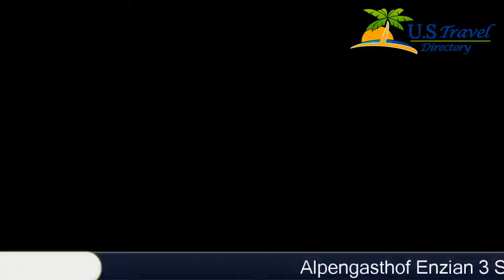Alpengasthof Enzian - Mönichkirchen Hotels, Austria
Alpengasthof Enzian 3 Stars Hotel in Mönichkirchen ,Austria Within US Travel Directory Located directly at a slope of the Mönichkirchen-Mariensee Ski Area, Alpengasthof Enzian offers rooms with free WiFi and a flat-screen satellite TV, a 15-minute drive from Aspang.
 The on-site restaurant serves Austrian specialities and guests can make use of Enzian’s spa area.
The Alpine-style rooms are fitted with a private bathroom featuring a shower.
 Most rooms come with a balcony.
Children can romp around on the large playground or in the games room, and during summer guests can refresh themselves in the property’s swimming pond.
 The spa area is available on request and comprises a sauna, a steam bath, and a sun bed.
The closest A2 motorway exit is a 20-minute drive away.
 Mountain biking tracks are within 300 m of the Enzian Alpengasthof and an aqua park is 2 km away.
 Guests can make use of free private parking spaces.

Location in : Schwaig 148, zip 2872 , Mönichkirchen, Austria